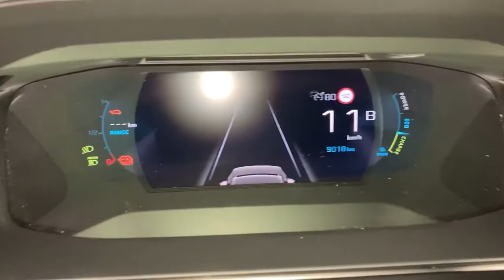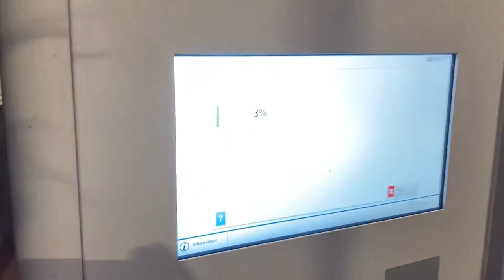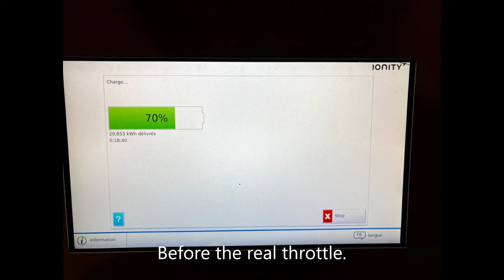Peugeot e-2008 fast charging after hitting 0% turtle mode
How did we get to this point?

I like to start charging around 5% SoC or so, I do.
This time, I nearly miscalculated, because this IONITY location in France is "an uphill battle", the evening started, temperature dropped, consumption just a bit higher than expected.
A very adventurous end to a beautiful day on the road.